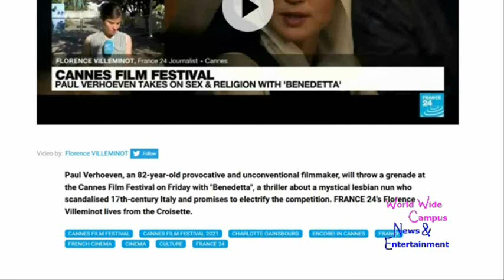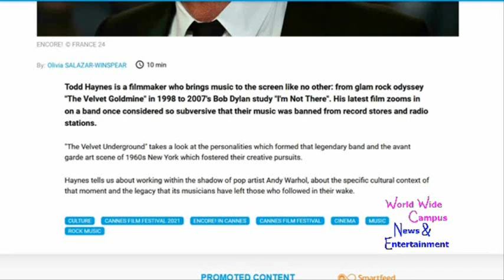What’s on World Wide Campus? - 74th Cannes Film Festival - Day 4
For this week on “What’s on World Wide Campus?”, here’s more pop culture on 74th Cannes Film Festival in Day 4.

Paul Verhoeven, an 82-year-old provocative and unconventional filmmaker, will throw a grenade at the Cannes Film Festival on Friday with "Benedetta", a thriller about a mystical lesbian nun who scandalised 17th-century Italy and promises to electrify the competition.

Todd Haynes is a filmmaker who brings music to the screen like no other: from glam rock odyssey "The Velvet Goldmine" in 1998 to 2007's Bob Dylan study "I'm Not There". His latest film zooms in on a band once considered so subversive that their music was banned from record stores and radio stations.

Check out for the showbiz each one on France 24
In Cannes, Paul Verhoeven takes on sex & religion with 'Benedetta'

Cannes 2021: Director Todd Haynes on the shockwaves of The Velvet Underground